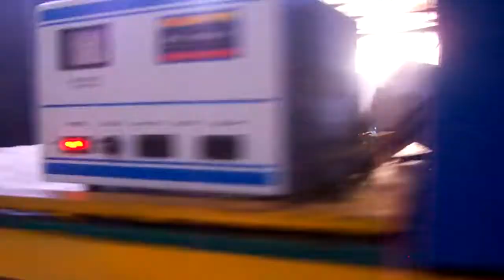Máy ép đế giầy cao su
-Dùng để ép đế cao su, đế giày cao su,đế giày dép cao su và các sản phẩm cao su khác
-Ngoài ra chúng tôi cung cấp các máy móc thiết bị cao su như máy luyện kín,máy luyện hở,máy trộn cao su,máy đùn cao su,máy ép gioăng cao su,máy ép lưu hóa cao su, máy sản xuất các dụng cụ nhựa, cao su khác.
-Nguyên liệu là cao su tự nhiên, cao su tổng hợp, các hóa chất,chất độn, phụ gia,nhựa tổng hợp.